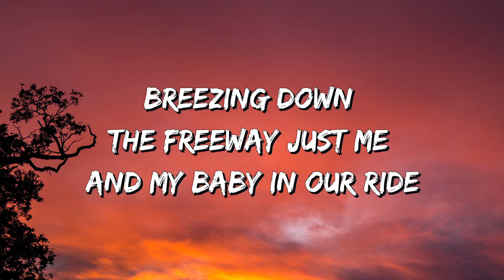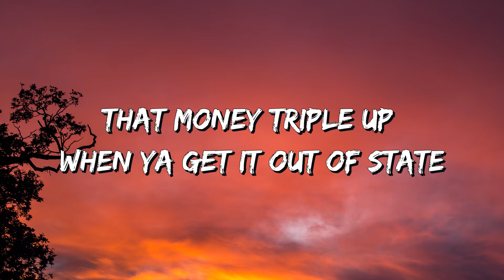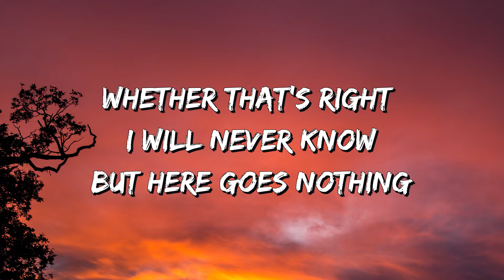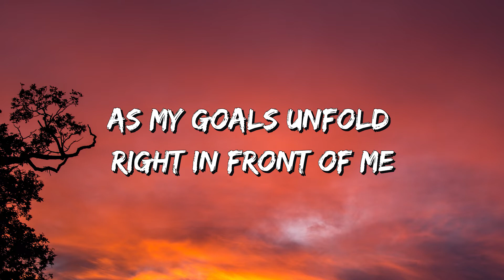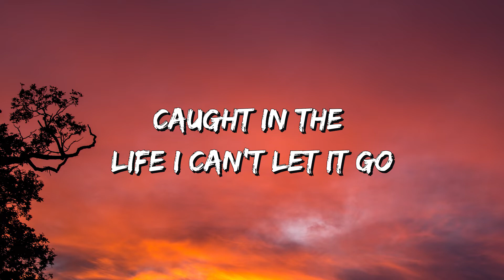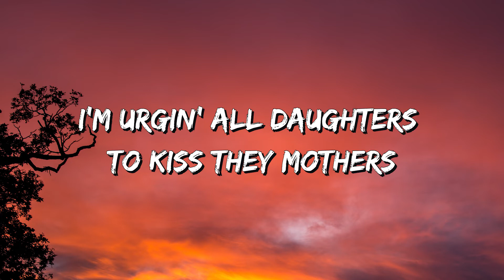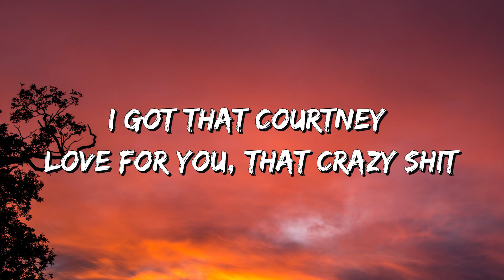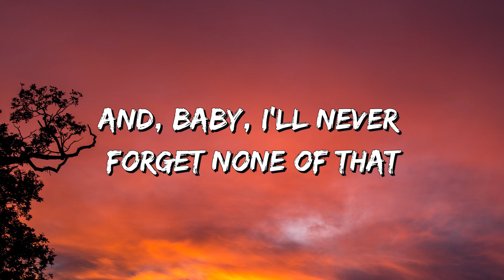Rick Ross - Aston Martin Music (Lyrics)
Aston Martin Music Lyrics:

Let's pull the two-seater out, baby
It's wherever you wanna go
Jessy ...
Rosé

[Chrisette Michele:]
Riding to the music this is how we do it all night (all night)
Breezing down the freeway just me and my baby in our ride
Just me and my boss
No worries at all
Listening to the Aston Martin Music Music

[Drake:]
Would've came back for you
I just needed time to do what I had to do
Caught in the life I can't let it go
Whether that's right I will never know
But here goes nothing.

[Rick Ross:]
When I'm alone in my room sometimes I stare at the wall
Automatic weapons on the floor but who can you call?
My down bitch one who live by the code
Put this music shit aside get it in on the road
A lot of quiet time pink bottles of Rosé
Exotic red bottoms whole body glittered in gold
Following fundamentals and following in a rental
I love a nasty girl whose swallow is on the menu
That money triple up when ya get it out of state
I need a new safe 'cause I'm running out of space
Elroy Jetson I'm somewhere out of space
In my two-seater she's the one that I would take

[Rick Ross:]
Pull up on the block in a drop-top chicken box
Mr. KFC VVSs is in the watch
Living fast where it's all about that money bag
Never front you take it there, it ain't no coming back
Top down right here is where she wanna be
As my goals unfold right in front of me
Every time we fuck her soul take a hold of me
Addicted like Pookie that pussy be controlling me
That thing keep calling
Fuck maintain boy I gotta keep balling
Pink bottles keep coming
James Bond coupe pop clutch 100

[Drake:]
Hoping you will forgive me, never meant wrong
Tried to be patient, waited too long
But I would've came back, but I would've came back
Would've came back, would've came back
Would've came -

I talk slicker than a pimp from Augusta
Who just had his linen suit dry-cleaned, bitches, what's up with you?
I hate callin' the women bitches, but the bitches love it
I took some sense and made a nickel of it
I'm urgin' all daughters to kiss they mothers
With those lips that all that lipstick covers
You're never too grown up to miss and hug her
And girls countin' on me to be there like missin' rubbers
I'm on some Marvin Gaye shit, a bunch of distant lovers
This ain't the life that I'm used to

Reintroduced to people I've been introduced to
Did you forget me? Or are you too scared to tell me that you met me
And fear that I won't remember, I wish you could still accept me for me
I miss Memphis, Tennessee, my cousins, my dad
The simplistic beauty that all of them Southerners have
I'm halfway across the world with dozens of bags
Feelin' like all four members of Color Me Badd
In one nigga, amazing shit

I got that Courtney Love for you, that crazy shit
I don't drink every bottle I own, I be agin' shit
And I got them wedding ring flows, that engagin' shit
Which one of y'all got fleets on your keychains? The seats for these Heat games?
I really think you stare at yourself and you see things
La Familia, I've been inducted and instructed
To stunt on these niggas we don't really fuck with
Fuck is up?

Havin' lunch and debatin' Ferrari prices
23 and goin' through a midlife crisis
But trust me, I still deliver like a midwife
And no, I'm not sayin' I'm the nicest, I just live life like it
Uh, it take a certain type of man to teach
To be far from hood, but to understand the streets
I never threw away that paper with my Grammy speech
Because I haven't hit the pinnacles I plan to reach
Yeah, you gotta own it if you want it
Kisses all on her body, she tells me live in the moment
And, baby, I'll never forget none of that
Girl, I told you I was coming back
Aston Martin Music Music (Aston Martin Music, Music)